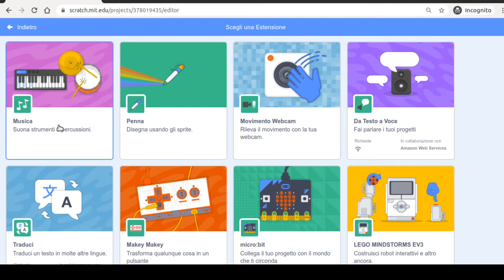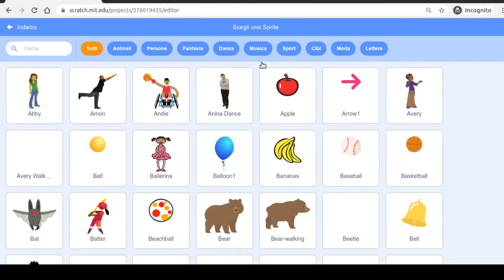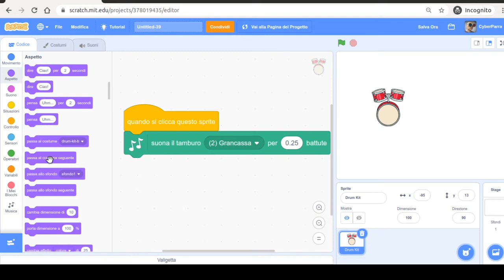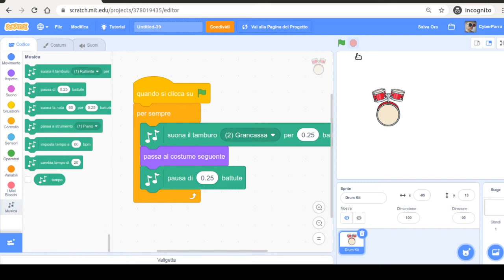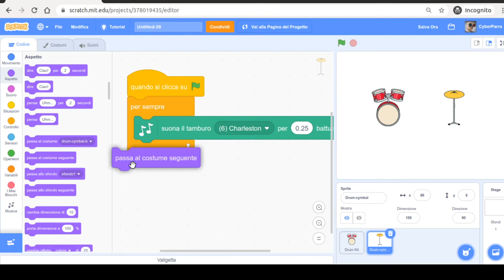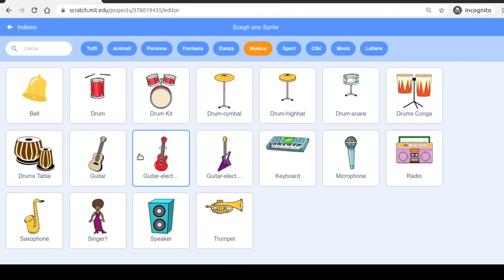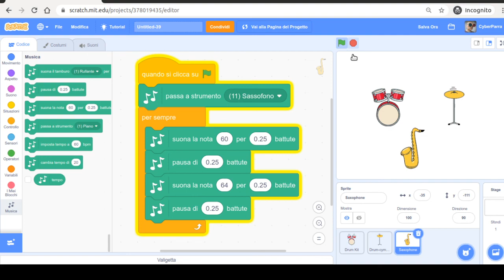Scratchpedia - come fare della musica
come suonare note con diversi strumenti tramite l'estenzione Musica in Scratch